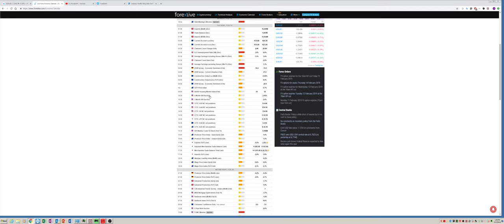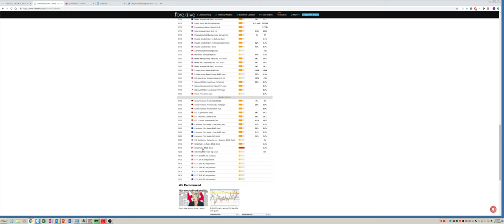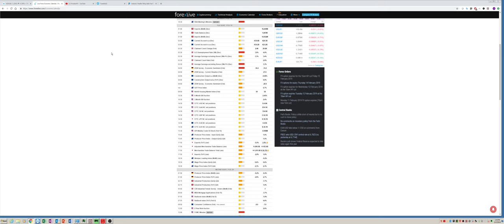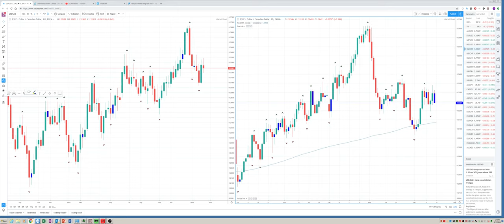17Feb19 Traders Opening Call - PrivateerFX